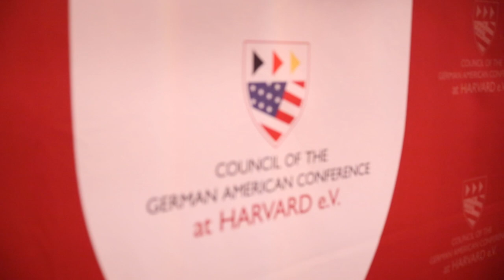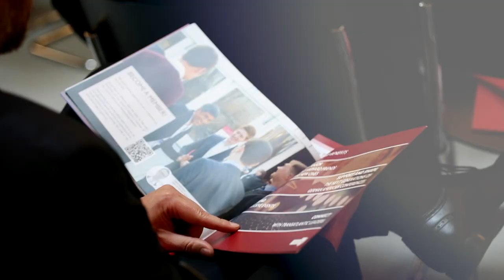Council of the German American Conference at Harvard e.V.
The Council of the German American Conference at Harvard e.V. brings together American and German leaders from business, politics, and academia with motivated students. During the annual German American Conference at Harvard participants from diverse backgrounds ask tough questions, learn from each other, and engage in dynamic discussions of the most important transatlantic issues today.

Beyond the conference, members have the unique opportunity to participate in the Council's local events and discussion forums, which they will leave with an expanded network and concrete ideas of how to tackle today’s cutting-edge challenges. By building a community of aspiring and established leaders in the U.S. and Germany, the Council aims to become a moving force in bettering transatlantic relations.